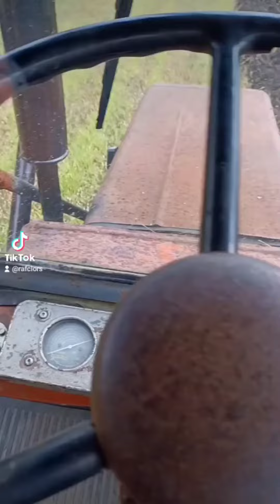Władimirec T25 pług 3 skibowy